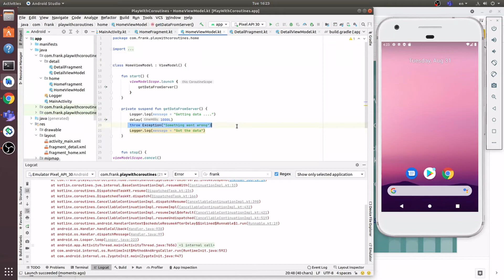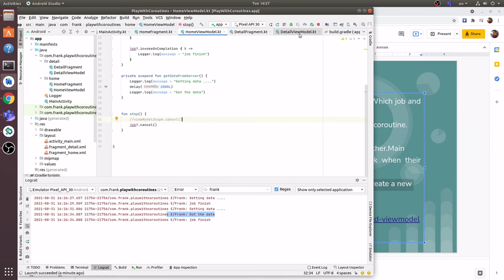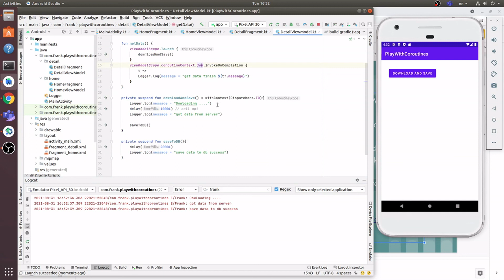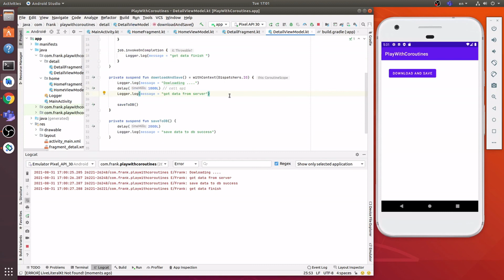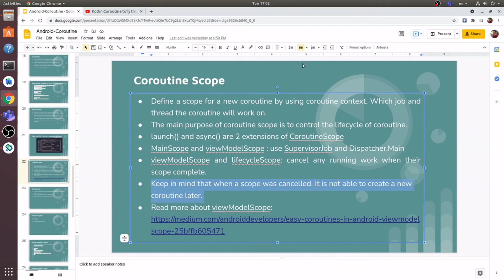Kotlin Coroutines từ lý thuyết đến thực hành - Coroutine Scope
Trong phần trước của series về Kotlin Coroutines, khi nói về Coroutine Context chúng ta đã biết rằng Coroutine cho phép chúng ta quản lý vòng đời của nó.
Coroutine Scope là thành phần được tạo ra để định nghĩa phạm vi hoạt động của Coroutine, dựa trên Coroutine Context.
Trong video này, ngoài việc giải thích cách tạo ra các Coroutine Scope từ các Coroutine Context, bạn sẽ được giới thiệu các scope thường được sử dụng trong lập trình Android như : Main Scope , View Model Scope.
Cách sử dụng  và các lưu ý đặc biệt cho hai loại scope này sẽ được đề cập chi tiết trong video.